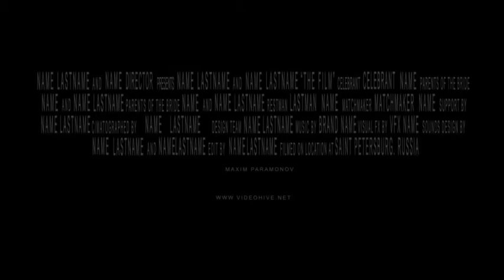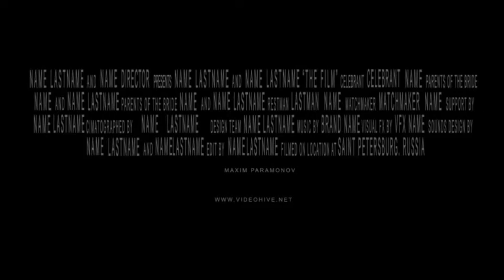Blockbuster Trailer 5 | After Effects Template 7202360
Hi Friends, This is an Adobe After Effects Project Template made for your Movie Trailer or movie titles Needs. You c... (titles)